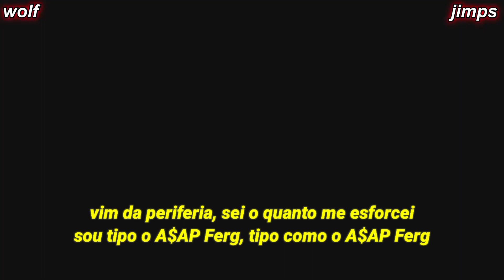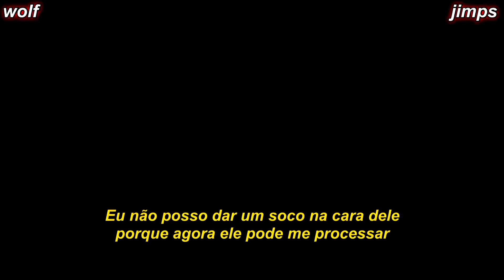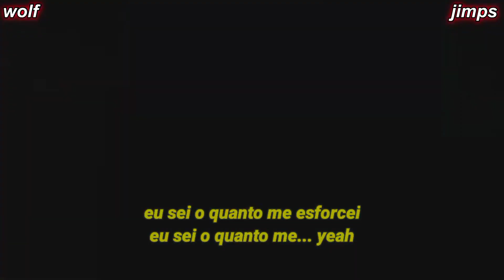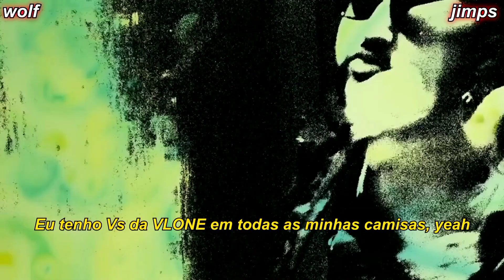NAV feat. Lil Uzi Vert - A$AP Ferg (Legendado)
A$AP Ferg · NAV · Lil Uzi Vert

Mixtape: Perfect Timing

Produtor, Artista Associado, Teclados, Programação: Leland Wayne
Produtor, Pessoal de Estúdio, Mixer, Artista Associado, Teclados, Programação: Navraj Goraya
Pessoal de Estúdio, Engenheiro: Shin Kamiyama
Pessoal de Estúdio, Mixer: Ethan Stevens
Artista Associado, Vocais: Symere Woods
Compositor Lírico: Amir “Cash” Esmailian
Compositor Lírico: Navraj Goraya
Compositor Lírico: Symere Woods
Compositor Lírico: Leland Wayne

“A$AP Ferg” é a quarta faixa do álbum colaborativo do NAV & Metro Boomin, Perfect Timing. Nessa faixa é o NAV, Metro Boomin e Lil Uzi Vert mandando um salve pro rapper do Harlem e membro do A$AP Mob, A$AP Ferg. Também fazem referência ao hit do A$AP Ferg, “Work (Remix)”, com participação do French Montana, Trinidad James, ScHoolboy Q e outro membro do A$AP Mob, A$AP Rocky.

Além de alegar que eles se esforçaram pra vencer na vida, Uzi & NAV se gabam de conseguir mulheres e serem umas das primeiras pessoas a iniciar as tendências atuais de moda e carros no hip-hop.

Um trecho da música foi postado em 19 de julho de 2017 no Instagram do NAV.

Tradução e Edição de Vídeo: wolf legendas & Jimps Legendas 🐐🐐